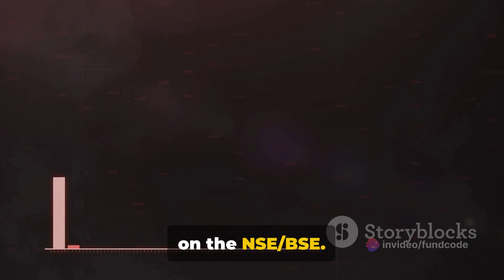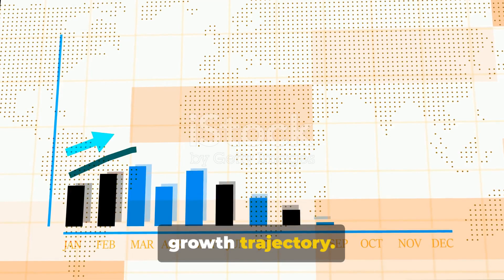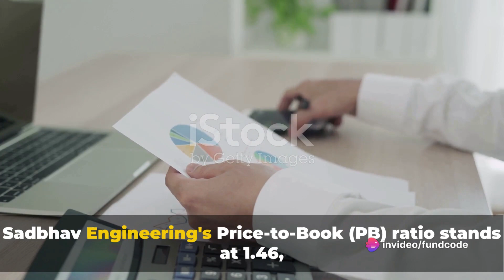Sadbhav Engineering Limited Latest News and Analysis | Fundcode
In this video, we delve deep into Sadbhav Engineering Limited, providing you with a comprehensive analysis that covers the latest news, upcoming events, as well as detailed technical and fundamental analyses.

Stay informed and up-to-date with all the key information you need to know about Sadbhav Engineering Limited. Whether you're a seasoned investor or just starting out, this video is perfect for anyone looking to gain valuable insights into this company.

OUTLINE:

00:00:00 Introduction to Sadbhav Engineering Limited
00:00:12 Financial Performance Analysis
00:00:54 Infrastructure Projects and Growth Prospects
00:01:22 Stock Analysis and Market Trends
00:01:47 Financial Management and Valuation
00:02:10 Conclusion and Recommendations